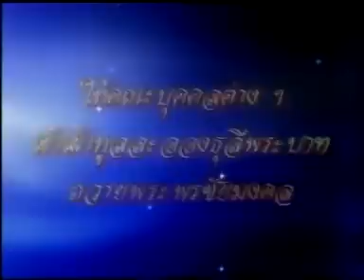KING ฉบับเต็ม พระราชดำรัสในหลวง ม.112 เนื่องในวันเฉลิมพระชนมพรรษา ณ สวนจิตลดา วันที่ 4 ธันวาคม 2548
พระราชดำรัสในหลวง รัชกาลที่ ๙
พระราชทานแก่คณะบุคคลต่างๆ ที่เข้าเฝ้าฯ ถวายชัยมงคล
ในโอกาสวันเฉลิมพระชนมพรรษา
ณ ศาลาดุสิดาลัย สวนจิตรลดา พระราชวังดุสิตฯ
วันอาทิตย์ที่ ๔ ธันวาคม พ.ศ. ๒๕๔๘

ในหลวง รัชกาลที่ ๙ กษัตริย์ผู้ที่ประหยัดที่สุด
ทรงพอเพียงเพื่อเป็นต้นแบบให้ปวงชนชาวไทย
August 3, 2020 - by itsme

พระราชดำรัส
ในพระบาทสมเด็จพระปรมินทรมหาภูมิพลอดุลยเดชมหาราช
และพระราชดำรัสของสมเด็จพระนางเจ้าสิริกิติ์ พระบรมราชินีนาถ